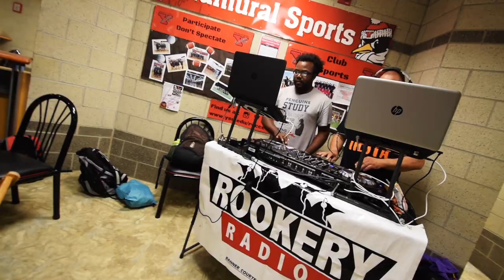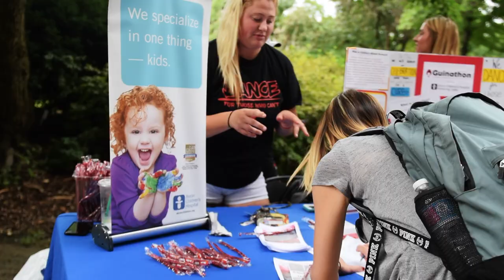Penguin Vibes - YSU Welcome Week 2016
What have YSU Penguins been up to this semester? Check it out!
YSU Office of Marketing and Communications - 2016
Music credit to M83 - Midnight City. Youngstown State University does not own this song and gives all credit to M83.